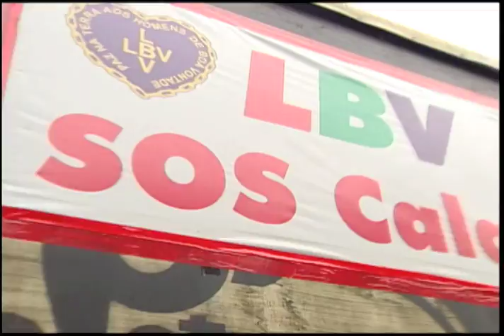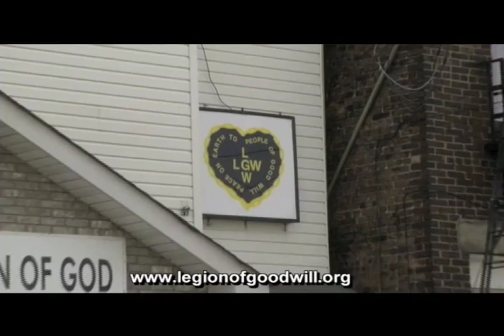LBV collects donations for flood victims in Rio de Janeiro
In just a few days of mobilization, actions of the LGW in partnership with the people, companies and the media, collected and distributed more than 544 tons of donations to the victims of the rains.